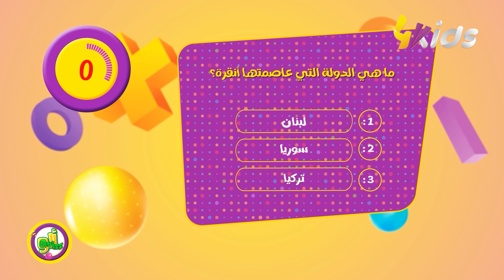تابعوا الاجابة على سؤال برنامج ألو QUIZ | السؤال في الجغرافيا ماهي الدولة التي عاصمتها أنقرة؟